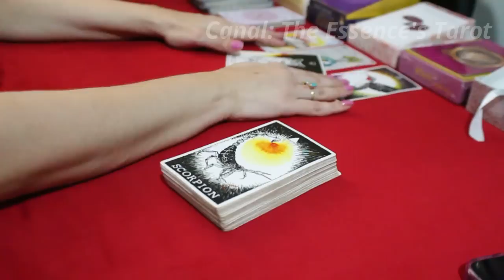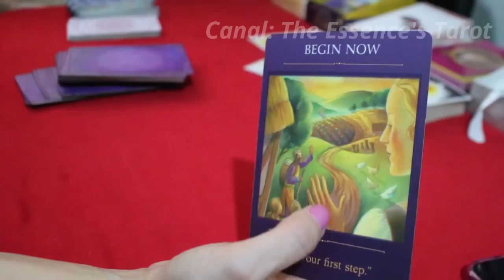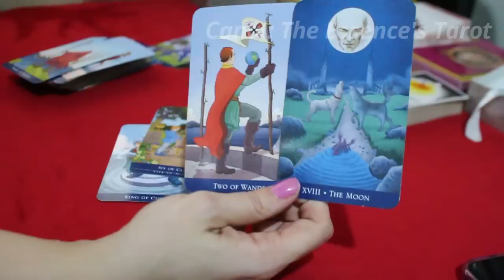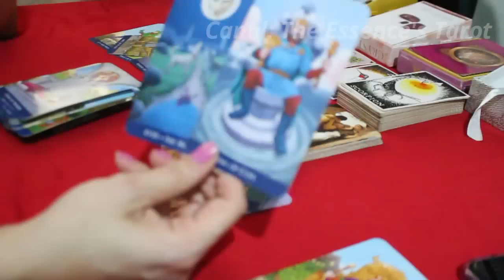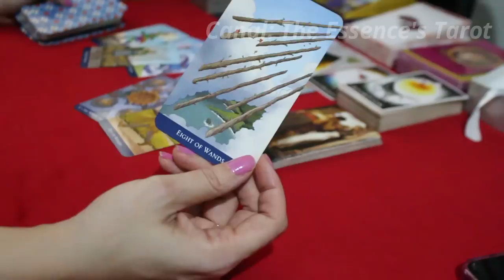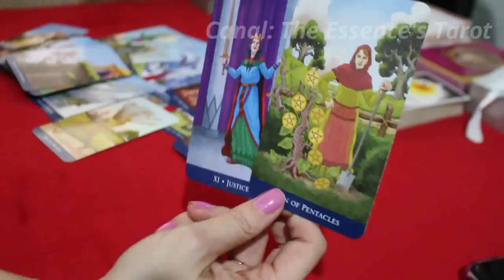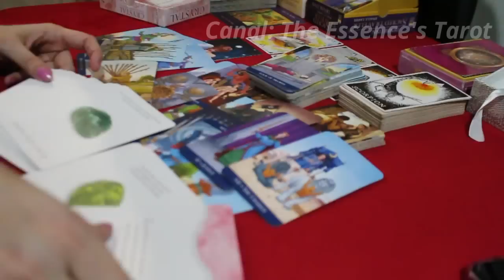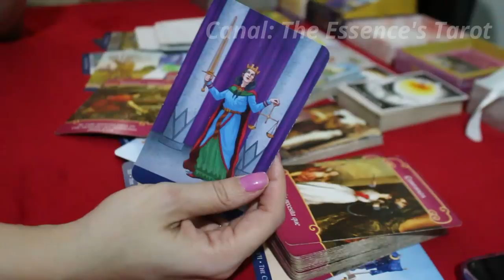LIBRA ♎️💖// AMOR 💖 - QUEREM ROUBAR O SEU AMOR! 😈💔 - TÁ TE DISTRAINDO DE PROPÓSITO! 🔥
♎️💖 Tiragem de tarô de romance (amor) para o signo de Libra.

* ORÁCULOS *

* Tarot Made Easy: Your Tarot Your Way

* Lovers Oracle